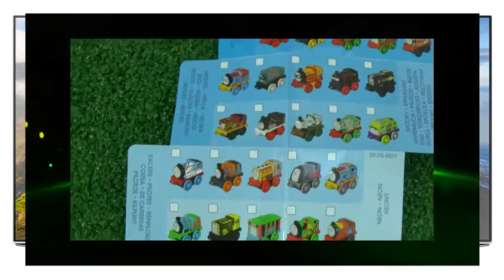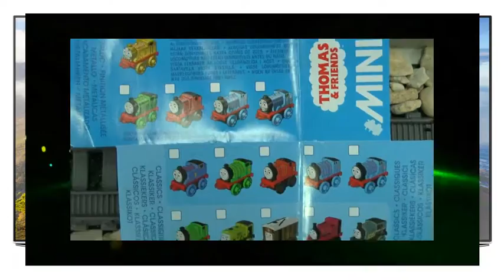Thomas and Friends Minis Blind Bag Opening Play Doh Diggin Rigs Thomas Y Sus Amigos Tomac Tomaz